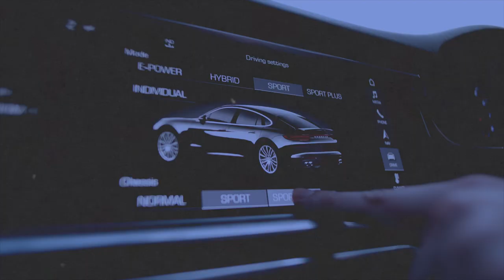Comment doubler tes revenus locatifs dans ta location courte durée en 2022 ?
Tags de la vidéo